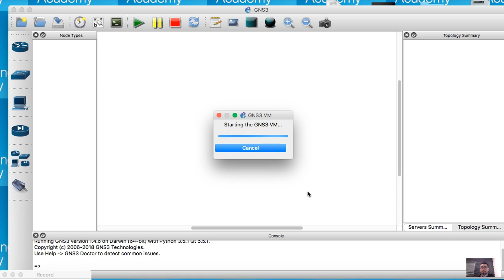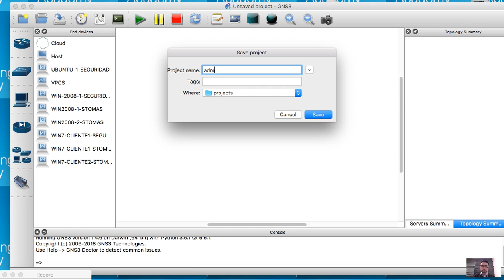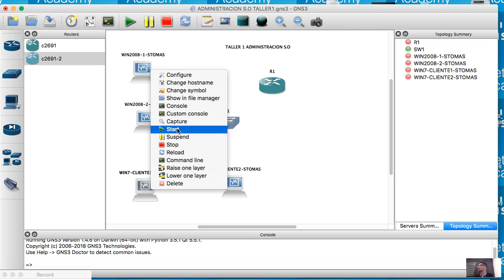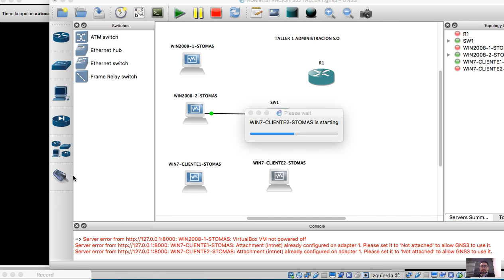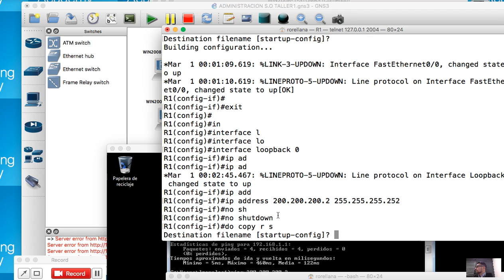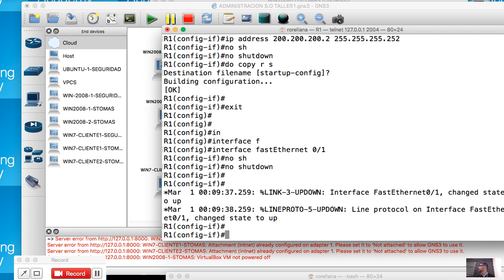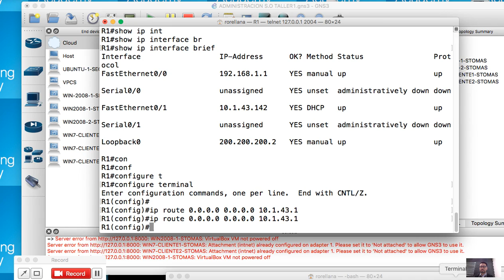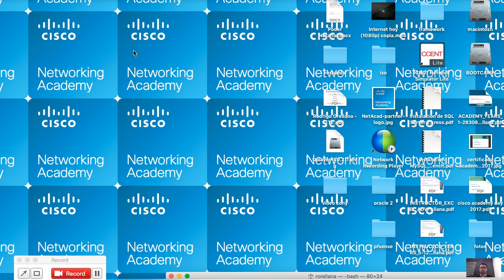clase 11 mayo 2018 ADMINISTRACION SISTEMAS OPERATIVOS P1